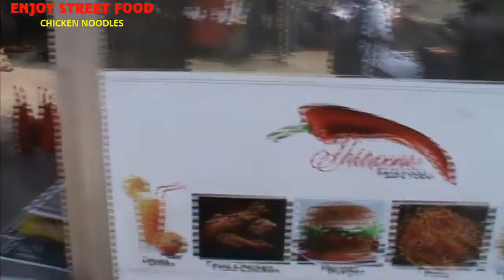Maggi Noodles - Chicken Noodles by Indian Street Food Vendors - Different Varieties Maggi Noodles🍴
Maggi Noodles - Chicken Noodles by Indian Street Food Vendors - Different Varieties Maggi Noodles Cooking Videos🍴